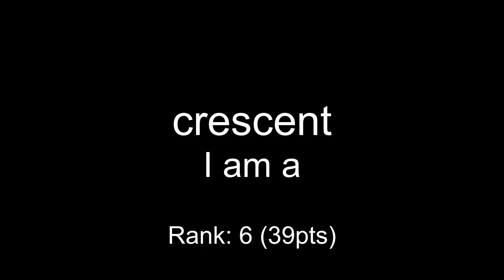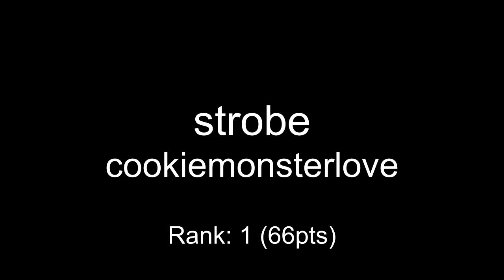One Hour Compo - November 02, 2006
mod_shrine One Hour Compo - November 02, 2006

00:00 ui - I am a Panda
00:27 coda - out of time
01:06 crescent - I am a
02:46 quategoryapl - stressed
03:32 tom_d - I am a Banana
05:02 densegoo - Ham Sandwich
06:03 warlord - Corrosion
08:21 lsnk - I Am an Ape
08:55 strobe - cookiemonsterlove